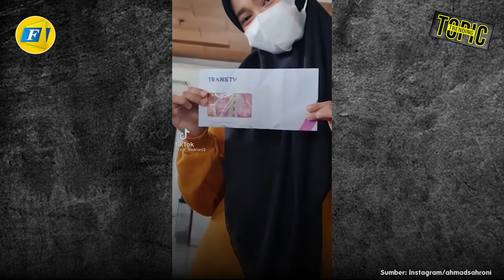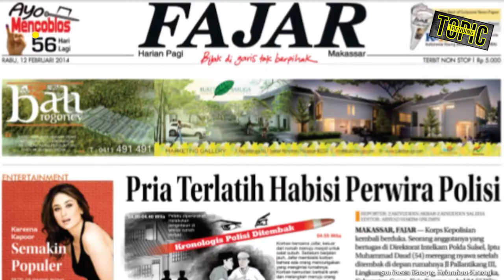RESA "ARDILLA" PEMILIK SUARA MIRIP NIKE ARDILLA PAMER UANG HASIL NYANYI DI JAKARTA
FAJAR.CO.ID, JAKARTA - Kini Ressa sudah bak artis ternama.

Gadis 19 tahun asal Jeneponto ini viral karena suaranya mirip Nike Ardilla

Ressa pun mendapat panggilan wawancara di acara talkshow di Jakarta.

Dari situ, ia menerima bayaran pertamanya sebagai artis dadakan.

Uang itu ia pamerkan di teras sebuah gedung di Jakarta.

Melalui unggahan di akun Tiktok @sin.andriani2

Dalam video itu, Ressa dan si perekam tampak sangat bahagia.

"Alhamdulillah bayaran pertama dari Trans TV semoga berkah ya. Semoga panjang masa depan. Amin," kata si perekam, yang juga diamini oleh Ressa.

Reporter : Muh. Ishak Agus

VIDEO LAINNYA